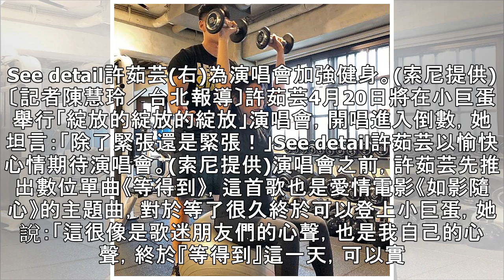許茹芸攻蛋倒數 製造與餓的距離